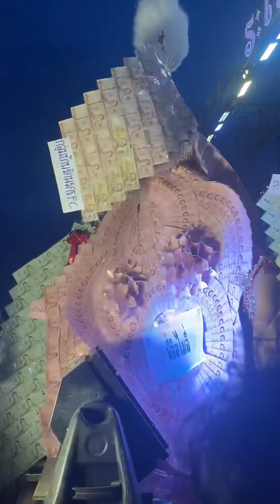พระเอกน้องต้าว | ปิดฤดูกาลด้วยมาลัยต้นกฐิน ความรักความเอ็นดูว์จากแม่ๆพี่ๆ ปังมาก